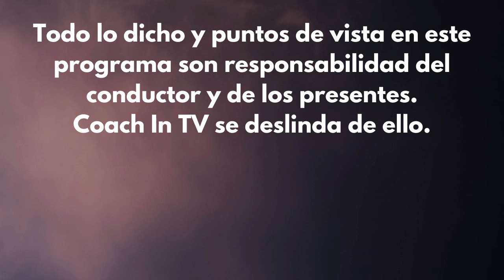PARTNERS 'Aquí el formato se pone serio' | Con Uverut Eliob | CoachInSAP